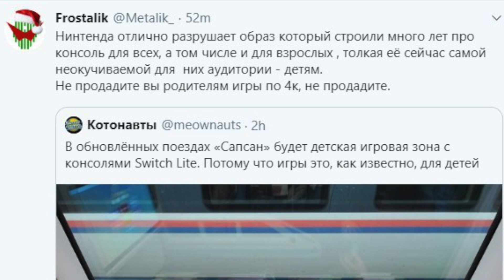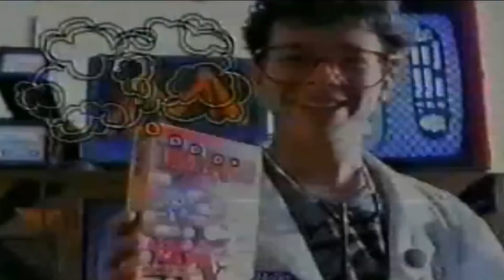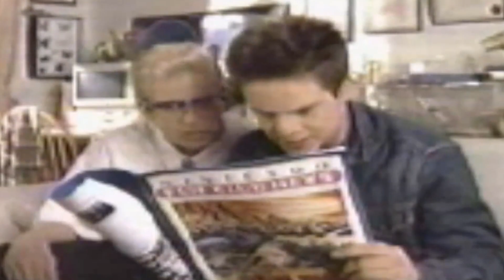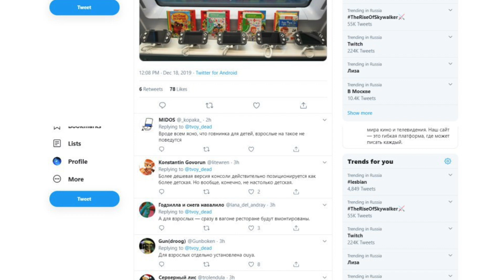Кому нужен Switch в Сапсане?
Высосаный из пальца контент полный любви к нинтенде, основанный на протухших новостях и выливающийся в безумные бредни. (значит занесли).